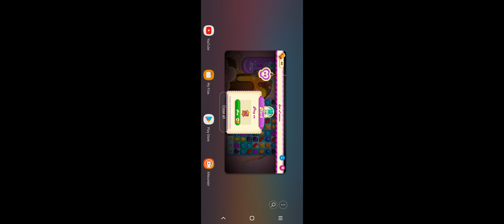Candy Crush Soda Saga Level 380 Failed